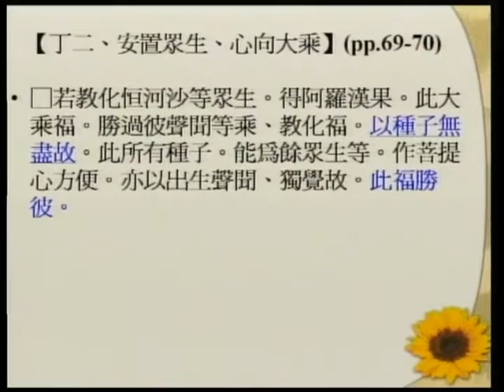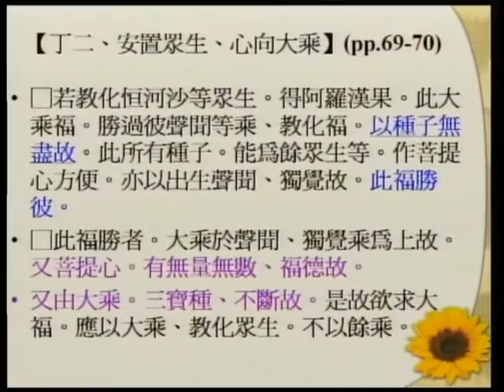SBA07【廣大行】龍樹菩薩的《菩提資糧論》(五十七)